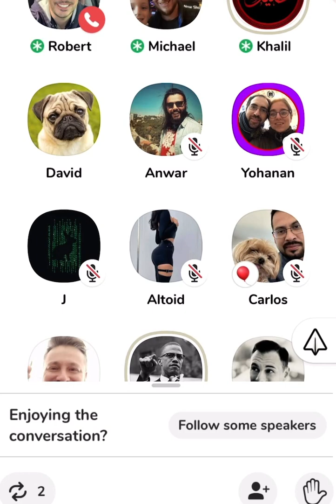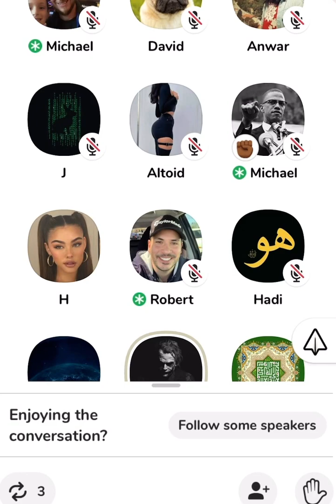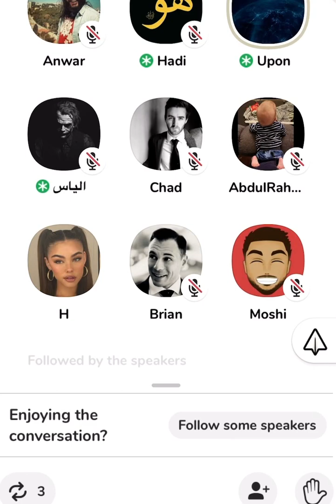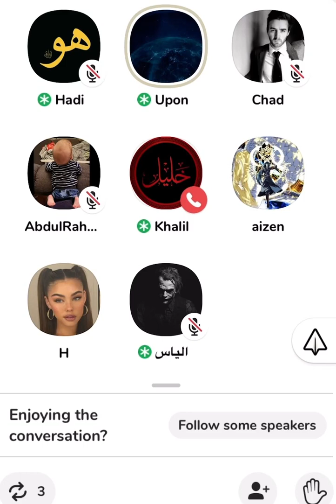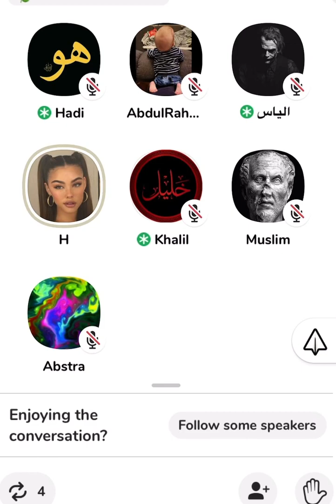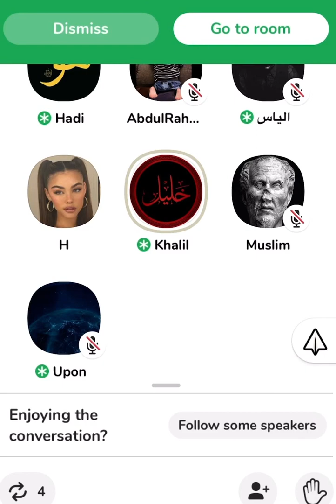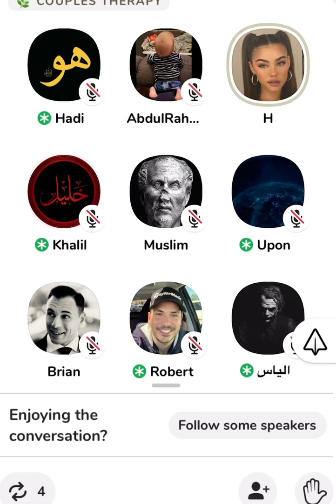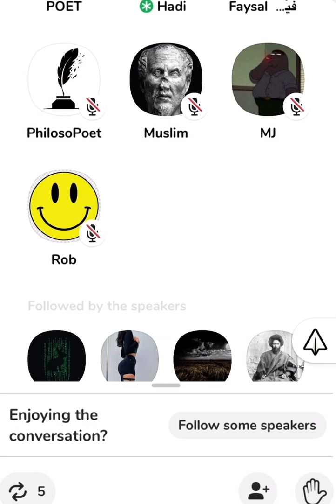FULL ( atheist ) demolishing Muslim Mod abusers ( they end the room at the end )